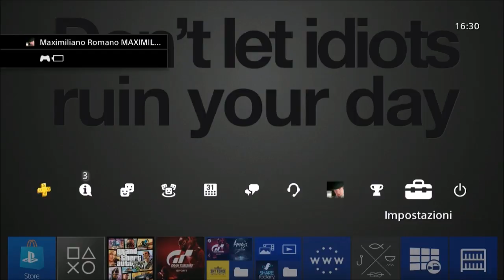GTA ON LINE 1.41 HOW TO CHANGE THE CREW COLOR WITHOUT CLOSING THE APPLICATION AND CHANGING CREW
▓▓▓ LEGGI IN DESCRIZIONE PER TUTTI I MIEI CONTATTI ▓▓▓

I MIEI CONTATTI
PSN xX_MAXIMILK_Xx

SOCIAL CLUB LA MIA CREW👍👍👍👍

😍    TUTTA LA MUSICA CHE UTILIZZO NEI MIEI VIDEO     😍